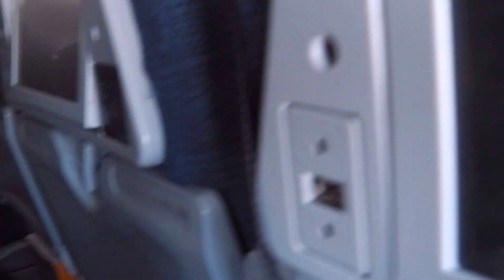Landing [Chile 2016]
Roman & Daddy Time! :D :D